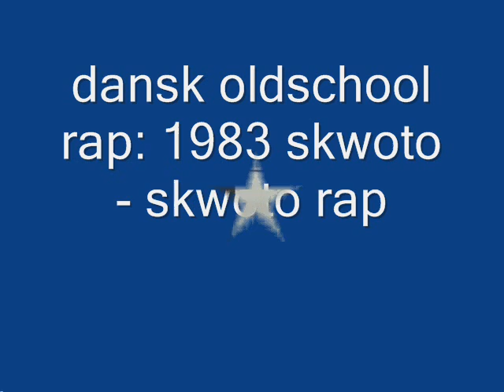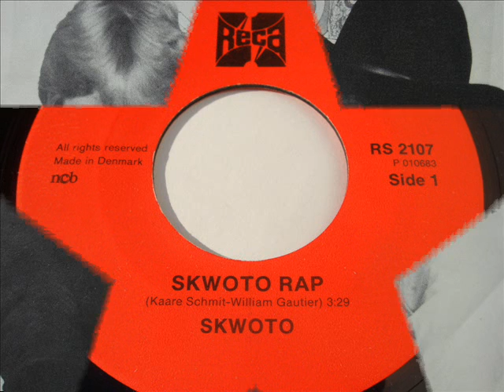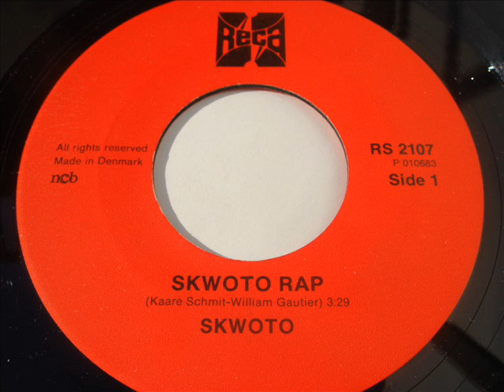dansk oldschool rap 1983 skwoto- skwoto rap